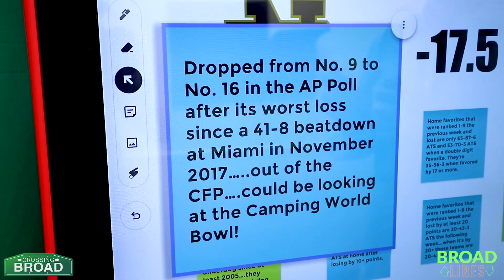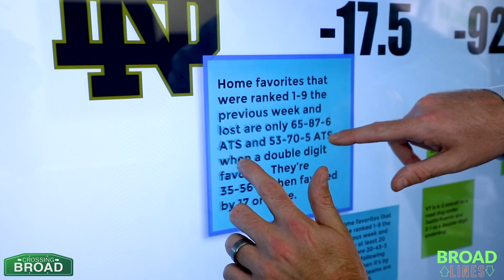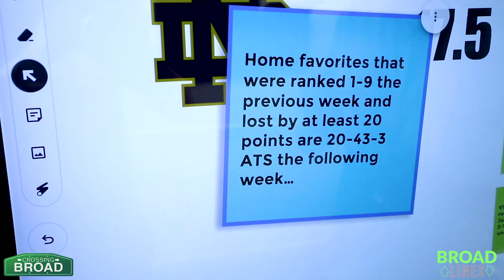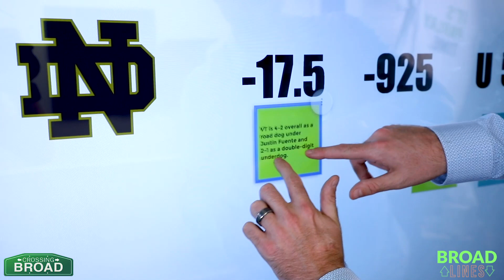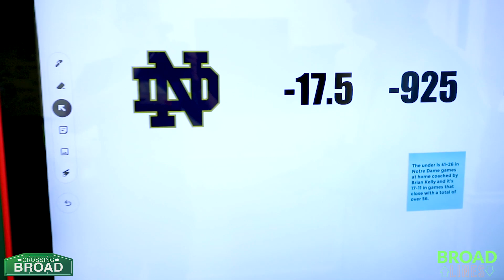Notre Dame vs Virginia Tech: Predictions, Odds and Picks as Fighting Irish Look to Rebound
betting prediction, including odds and picks.

Read the full betting preview: notre-dame-vs-virginia-tech-predictions-odds-picks-and-betting-preview-as-fighting-irish-look-to-rebound